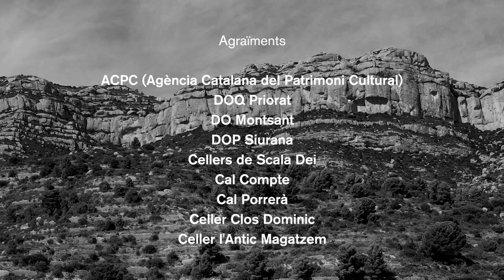Carles Viarnès amb Hyper_O a la Cartoixa d'Escaladei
Hyper_O és el nou projecte artístic del músic i compositor igualadí Carles Viarnès. Un projecte en el que reinterpreta el cant gregorià i explora les possibilitats d’un innovador instrument musical: l’hiperorgue. Aquest procés creatiu s’ha materialitzat en un disc: Hyper_O (Bankrobber, 2023), gravat, mesclat i produït per Joan Pons (El Petit de Cal Eril), i en un espectacle.

L’espectacle, el primer que un músic català dedica a l’hiperorgue, s’havia pogut veure al Sónar o el Festival Internacional d’Orgue d’Amsterdam. Tocava fer-ho també en l’imponent i singular Escenari DOQ Priorat – Refetor de la cartoixa de Santa Maria d’Escaladei, i en una data assenyalada: la (doble) presentació de l’edició d’enguany del Festival Terrer Priorat.

Viarnès es presenta a la cita acompanyat de dos hiperorgues: un de tubs metàl·lics i un de tubs de fusta, fabricats pel mestre orguener Albert Blancafort, que atreuen l’atenció i la curiositat de tots els assistents. Podrien semblar dos orgues tradicionals, però les seves dimensions són menors i – atenció! – estan dotats de tecnologia midi.

Carles Viarnès presenta Hyper_O
20 d’agost de 2023
Escenari DOQ Priorat – Refetor de la Cartoixa de Santa Maria d’Escaladei
Escaladei, el Priorat